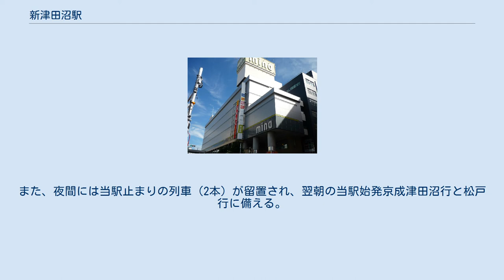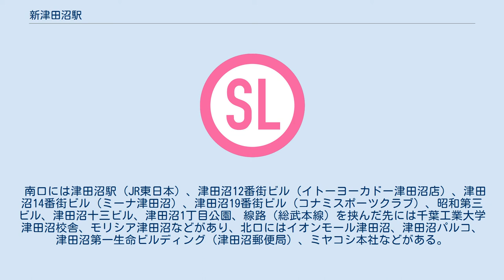新津田沼駅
北口・当駅連絡通路より接続するイオンモール津田沼 当駅連絡通路より接続する津田沼14番街ビル（ミーナ津田沼） 上から津田沼駅、新津田沼駅、京成津田沼駅 新津田沼駅（しんつだぬまえき）は、千葉県習志野市津田沼一丁目にある、新京成電鉄新京成線の駅である。
駅番号はSL23。
 当駅は、東日本旅客鉄道（JR東日本）の津田沼駅と近接しており、乗換駅となっている。
 新京成電鉄新京成線と東日本旅客鉄道（JR東日本）総武本線（総武快速線、総武緩行線）との直接の乗換駅は当駅のみであり、京成津田沼駅は約1キロメートル（徒歩約13分程度）離れている。
 当駅と津田沼駅を結ぶ直接の連絡通路はなく、2000年代に入ってエスカレーターやエレベーターの整備が行われ若干の改善がなされた。
両駅の距離は約400メートル（m）程度離れており、乗換時間（新京成ホーム - JR総武線ホームまで）は標準で約5分程度（余裕を持って約10分）となっている。
 当駅は、開業後現在の位置に落ち着くまで、三度移転している。
 相対式ホーム2面2線の地上駅で、橋上駅舎を持つ。
イオンモール津田沼、イトーヨーカドー津田沼店とミーナ津田沼の建物と接続している。
 トイレは1番線ホーム西側と2番線ホーム東側に設置されており、1番線ホームのトイレは通常のもののみであるが、2番線ホームのトイレには多機能トイレを併設している。
 当駅から終点の京成津田沼駅との間は単線区間であり、朝ラッシュ時は一部列車が当駅で松戸方面へ折り返しとなる。
折り返し列車は京成津田沼方にある引き上げ線を使用する。
また、夜間には当駅止まりの列車（2本）が留置され、翌朝の当駅始発京成津田沼行と松戸行に備える。
 新津田沼駅管区として、習志野駅 - 京成津田沼駅間の各駅を管理下に置いている。
 2019年度の1日平均乗降人員は68,731人である。
新京成線内では第2位である。
 当駅は習志野市の中心市街地である津田沼に位置し、周辺は商業施設が林立する繁華街となっている。
南口のイトーヨーカドー・共同駐車場・ミーナ津田沼・コナミスポーツクラブを含む一帯は新京成電鉄の所有地である（建物名称は津田沼12番街ビル、津田沼14番街ビル、津田沼19番街ビル、昭和第三ビル）。
 南口には津田沼駅（JR東日本）、津田沼12番街ビル（イトーヨーカドー津田沼店）、津田沼14番街ビル（ミーナ津田沼）、津田沼19番街ビル（コナミスポーツクラブ）、昭和第三ビル、津田沼十三ビル、津田沼1丁目公園、線路（総武本線）を挟んだ先には千葉工業大学津田沼校舎、モリシア津田沼などがあり、北口にはイオンモール津田沼、津田沼パルコ、津田沼第一生命ビルディング（津田沼郵便局）、ミヤコシ本社などがある。